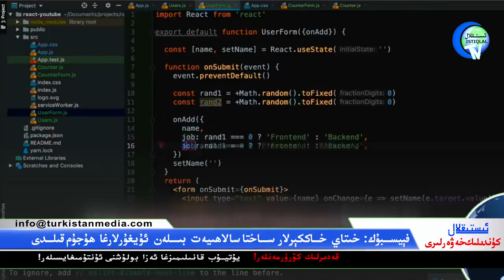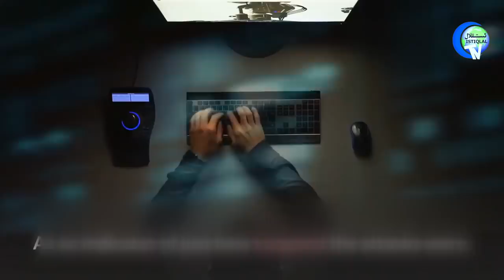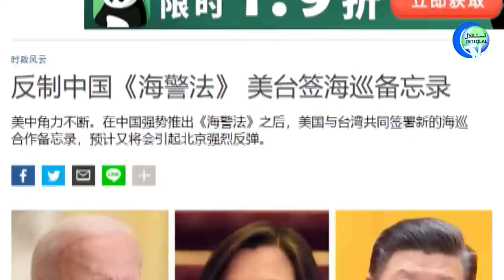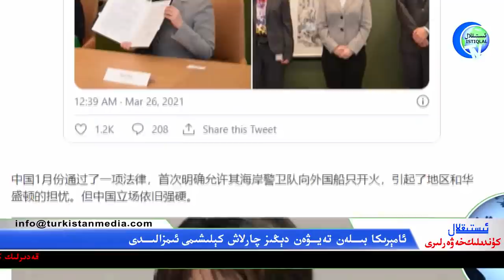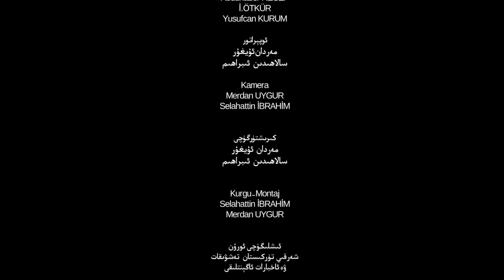ئىستىقلال كۈندىلىك خەۋەرلىرى 2021-03-26، خىتاي ئۆچ ئېلىشنى داۋاملاشتۇرماقتا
Istiqlal Kundilik Xewerliri 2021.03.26 / Xitay Öch Élishni Dawamlashturmaqta